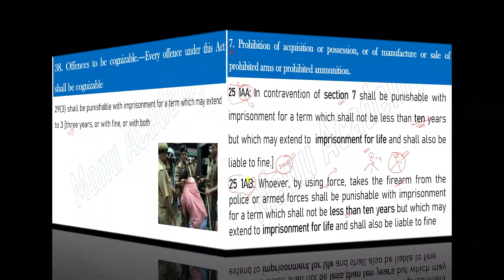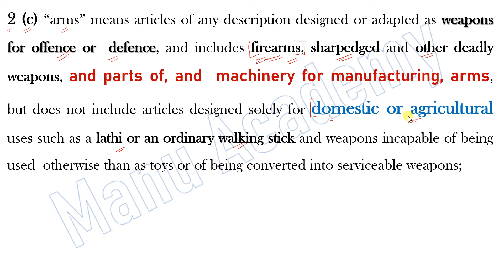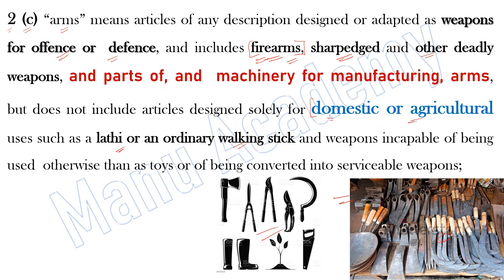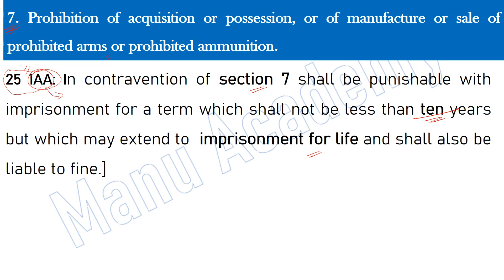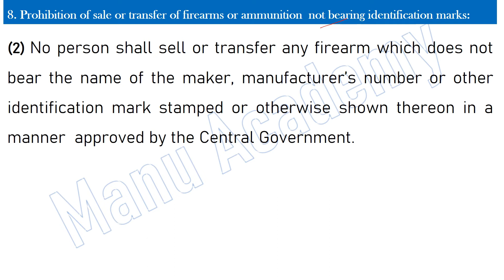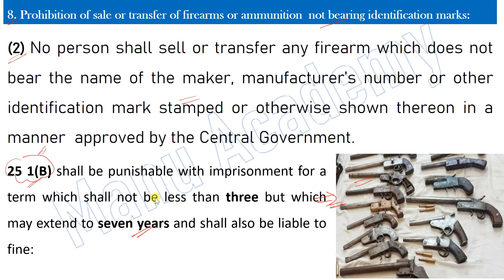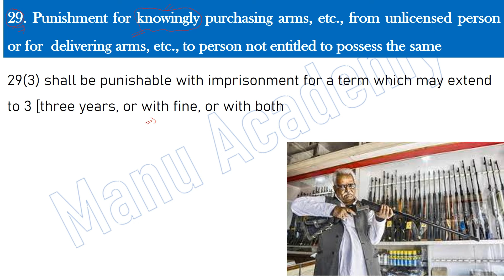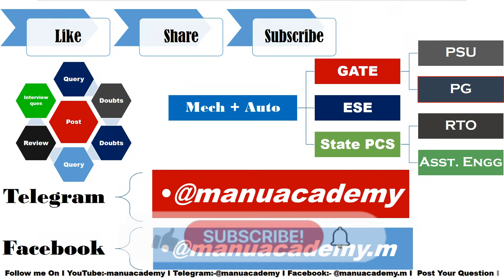Arms Act 1959 Use & Misuse I Arms Act Used in Violence Iपुलिस से भिड़े lifetime jail